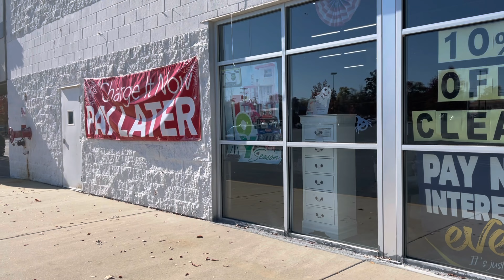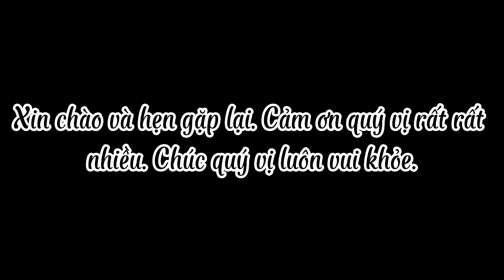Mùa thu lá rụng đầy đường, đẹp mê hồn